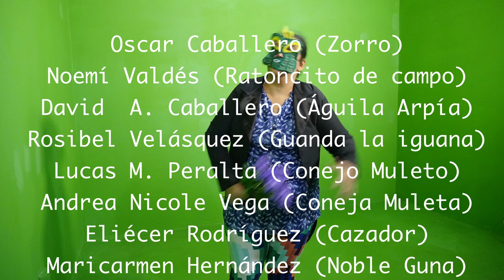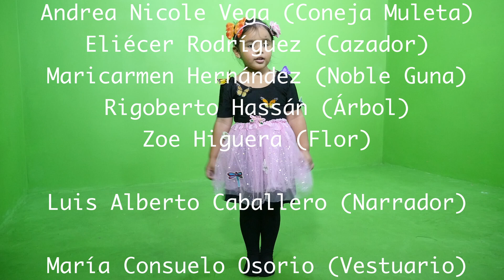Fundación Grupo Centinela-El Ratón y El Zorro de Danny Vega Méndez-Video y audio Tino Castro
Cuento El Ratón y El Zorro.   Autor : Danny Vega Méndez
Adaptación y Narración : Luis Alberto Caballero Araúz
Grabación de audio y video ConstanTINO CASTRO
Actores de la Fundación Grupo Centinela-Panamá-Discapacidad Integración.

Fundación integrada por niños y jóvenes con capacidades especiales.